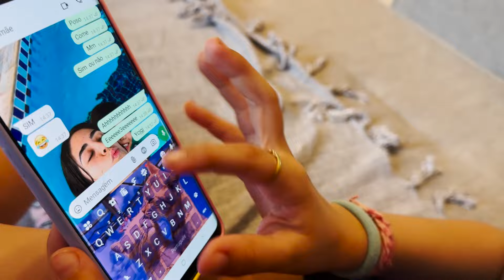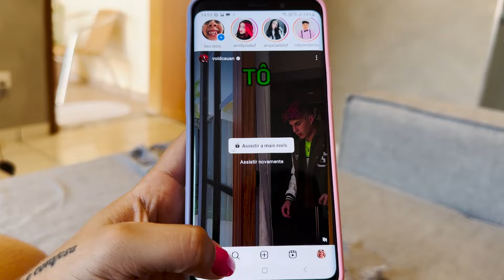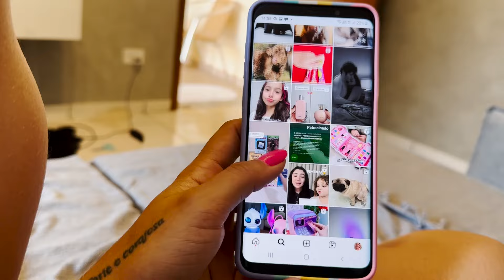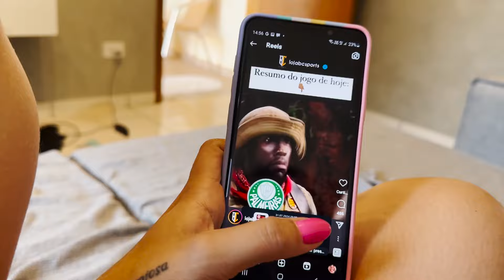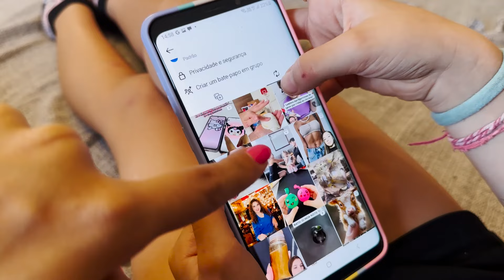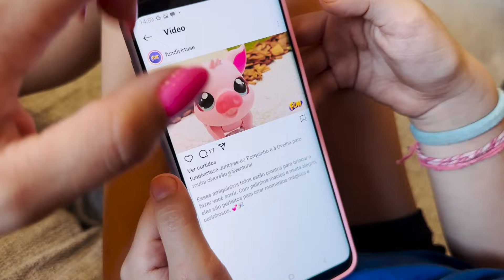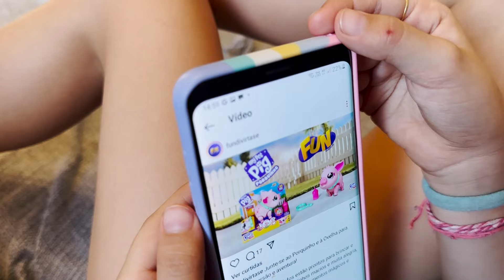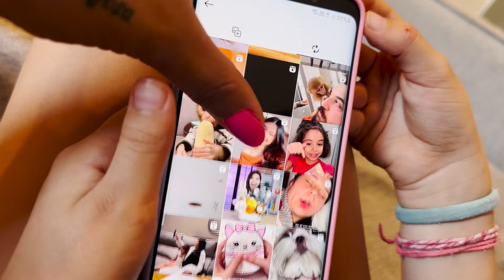TOUR PELO CELULAR DA TOTO - PART 2